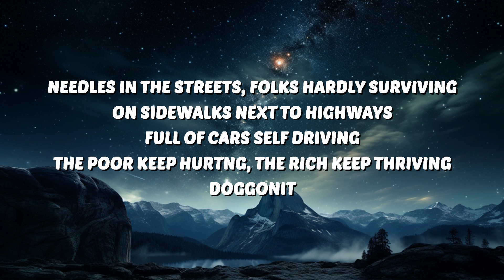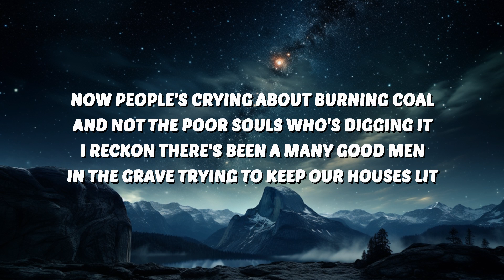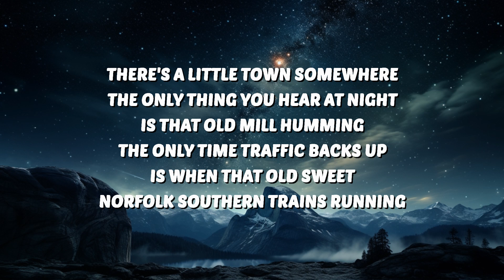Oliver Anthony - Doggonit (Lyrics) | 30 Mins. Top Vibe music